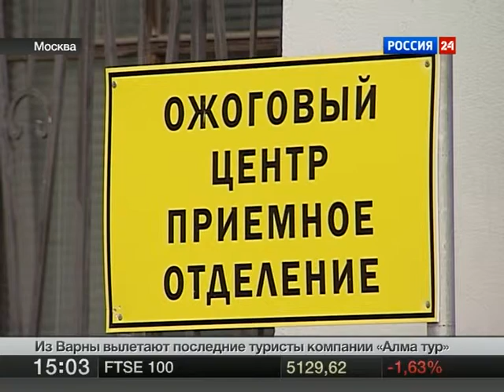09 13 11 YAK42 15 00 vesti